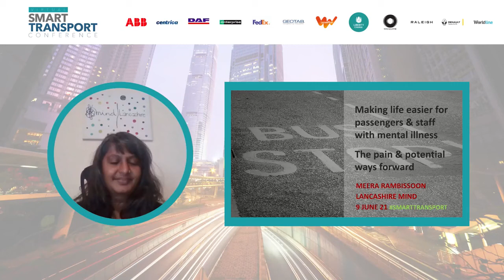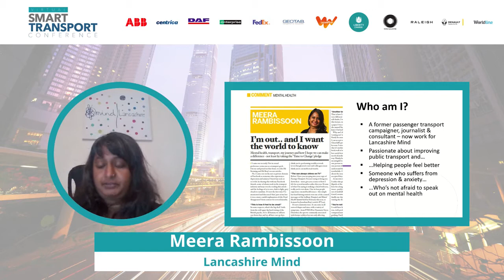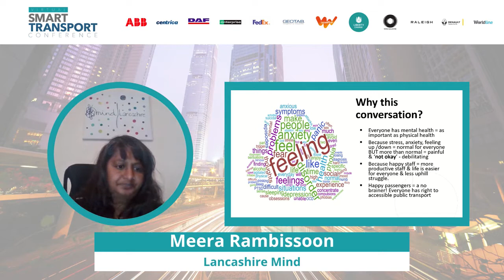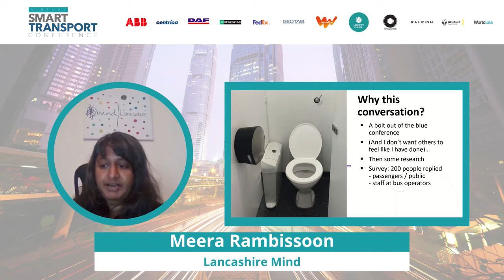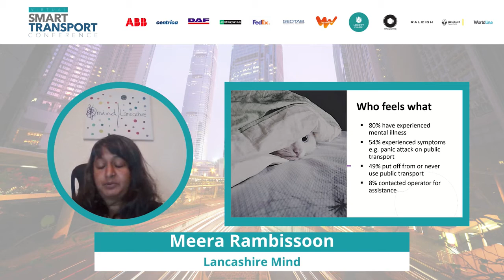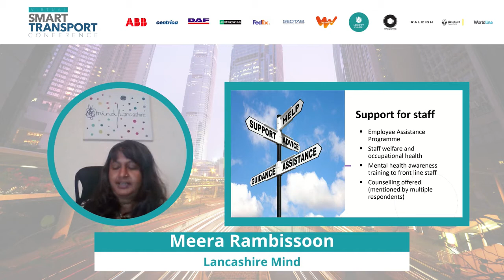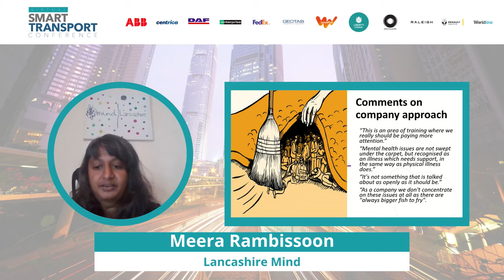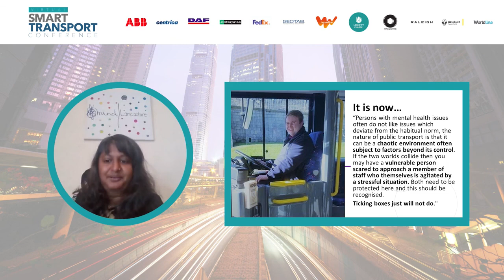Smart Transport Conference - Meera Rambissoon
Meera Rambissoon, fundraising communications officer,
Lancashire Mind

Meera Rambissoon will be outlining the importance of considering
mental health in transport provision and how transport providers
can better meet passengers’ needs.

Originally shown on June 9, 2021.